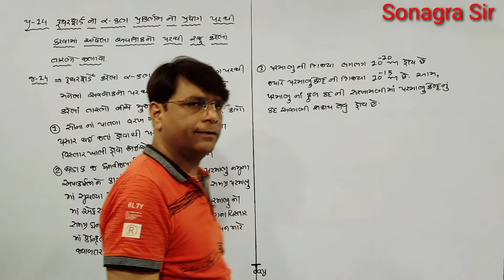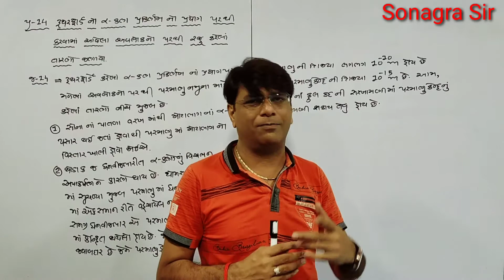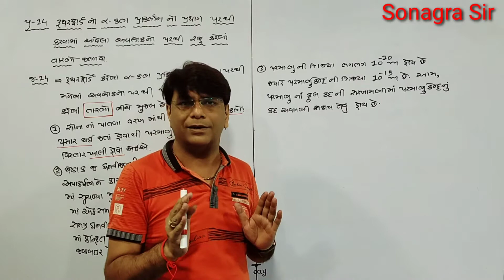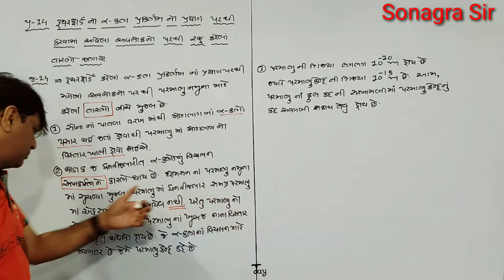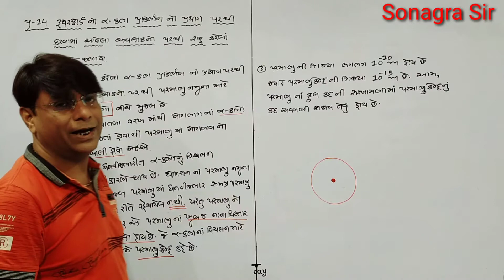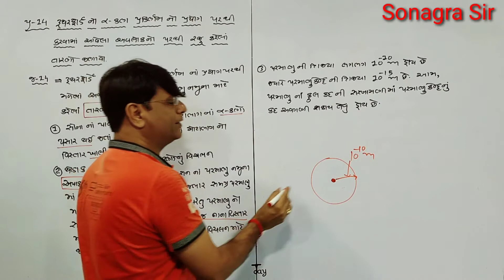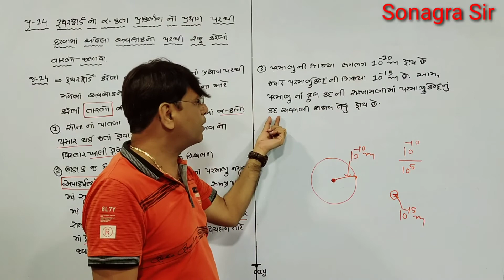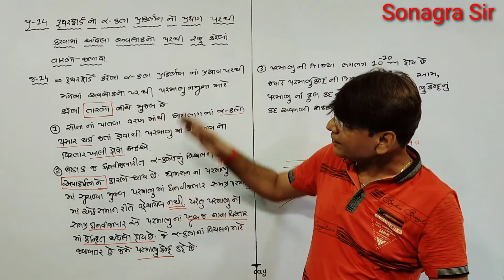std.11 L-2 V-14